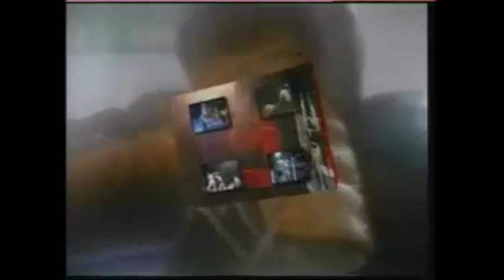Franz Haller Highlights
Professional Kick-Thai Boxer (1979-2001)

Since 2001 Franz Haller works as coach and promoter at South Tyrol - Bolzano (IT)